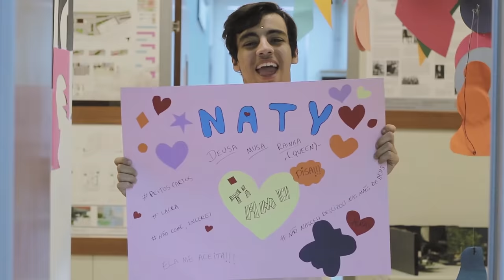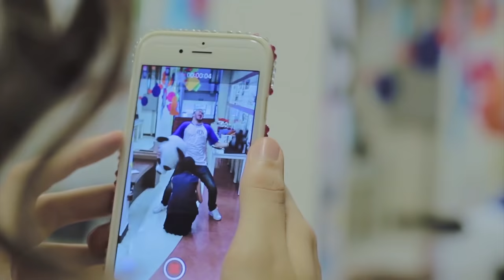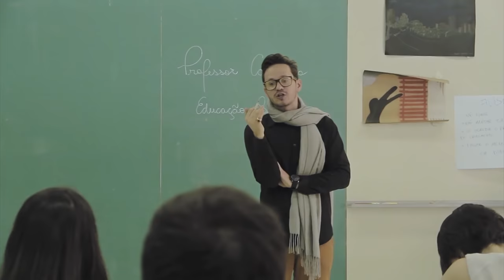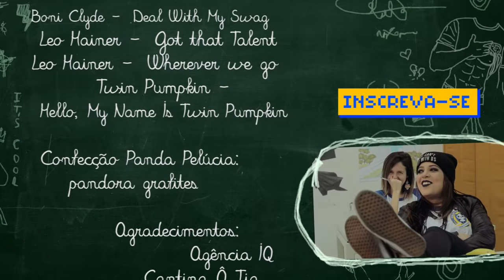IT'S COOL | 1º Episódio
EPISÓDIO: Tribos

Era uma vez, em um lugar não muito distante, uma escola diferente, mas tão diferente, que precisamos conversar sobre ela! Com vocês: It's Cool, Uma Escola Descolada!

IMPORTANTE: Não fique calado(a) a qualquer tipo de humilhação ou bullying, vá até os seus responsáveis imediatamente, e em caso de vazamento de imagens intimas, procure uma delegacia. Não deixe nada, nem ninguém atingir sua auto-estima :)

Para assistir os próximos episódios na TV, assista ao programa "Caravana no Ar" do canal pago TBS Brasil, (a série vai ao ar domingo sim, domingo não) aos domingos, 00h.

Direção: Rafael Colt (@coltrafael) & Reinaldo Montalvão

Elenco / Instagram:
Ana Carolina Said @anacarolinasaid
Anderson Weisheimer @andersonw
Bruna Un Joo Kim @unjookim
Cacau Lemos @cacaulemoss
Fernando Escarião @ferescariao
Henrique Mathias  @henriquemathias
Hyana Lorenzoni @hyanalorenzoni
Isadora Damiani @isadoradamiani
Jozé Oscar Tajra @joseoscartajra
Jéssica Nogueira @jessica.nogueira_
Marcelo Prudente @marcelo__prudente
Marina Massaneiro @marinamassaneiro
Paula Cassim @paulacassim
Reinaldo Montalvão @heyreinaldo
Ruan Miller @ruanmiller